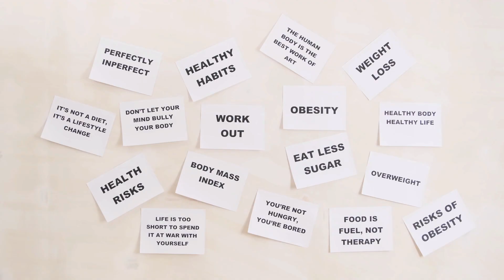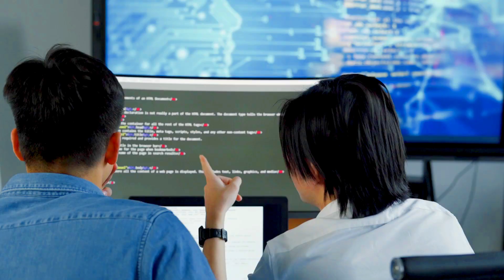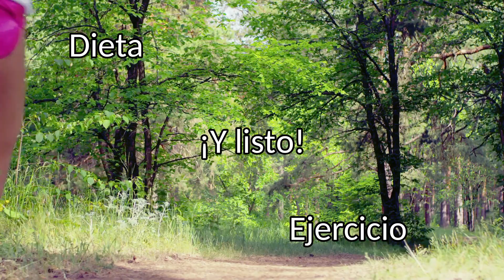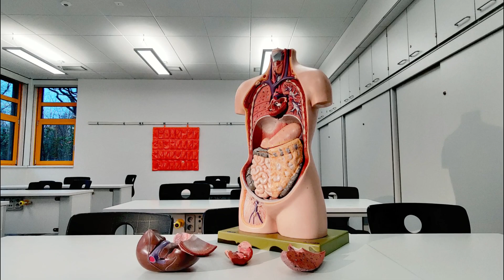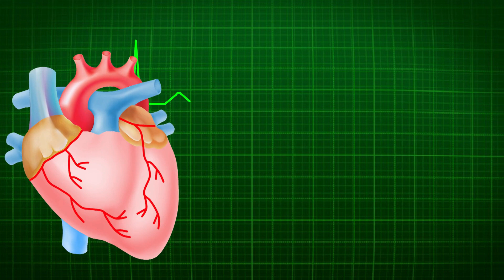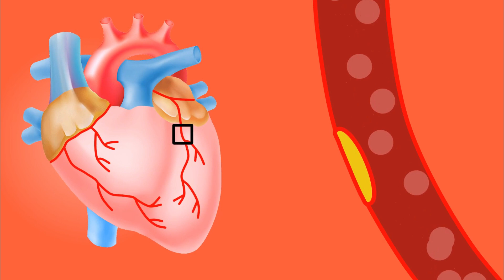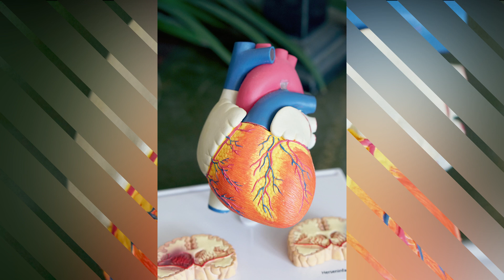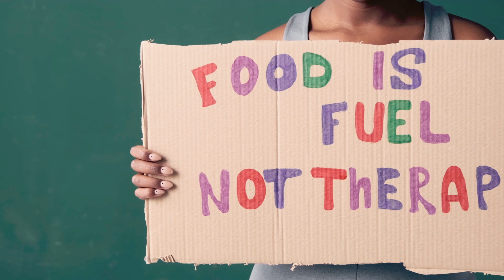Claves y Beneficios de Perder Peso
Todo lo que necesita saber acerca del avance silencioso del sobrepeso y  de la relación directa con nuestra salud. Información muy útil si quiere comprender todo lo que hace que nuestro peso se mantenga, se reduzca o se aumente. Esta es la base de conocimiento que requiere, tanto si quiere mantener su peso actual, como si quiere reducirlo, o en otros casos, eliminar el sobrepeso y la obesidad, si es que ya se encuentra en esta condición. Este video tiene fines didácticos y orientativos, y no constituye una asesoría médica especializada.

Si le ha gustado este video y lo encuentra de utilidad, por favor, suscríbase al canal, deje un comentario, compártalo en sus redes, haga click en el like, y active la campanita para recibir notificaciones de todos los nuevos videos que constantemente estamos publicando sobre la salud, la comida y el bienestar.